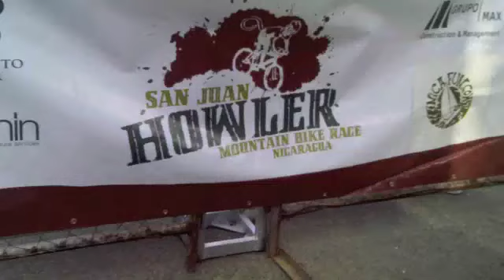San Juan Howler Mountain Bike Race, San Juan del Sur, Nicaragua in February 2012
San Juan del Sur, Howler Mountain Bike Race, Nicaragua 2012.
If you would like to spend vacation in our 3 bedroom house in San Juan del Sur, Nicaragua - look for more information on our website houseinnicaragua.info